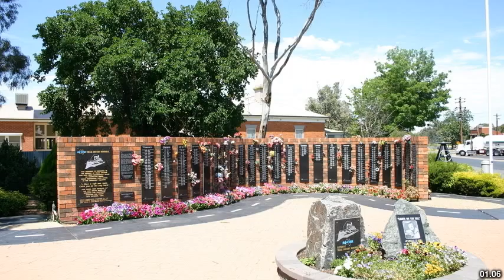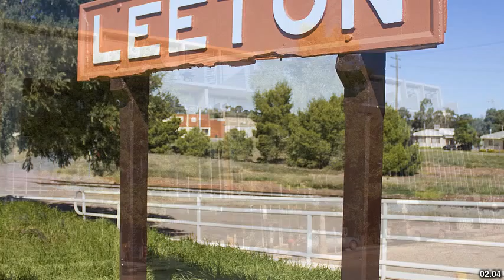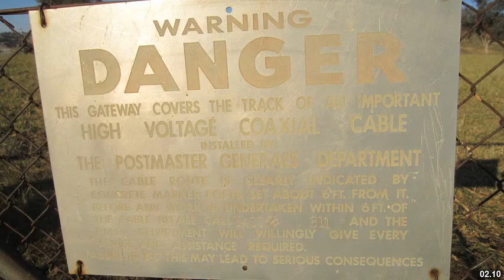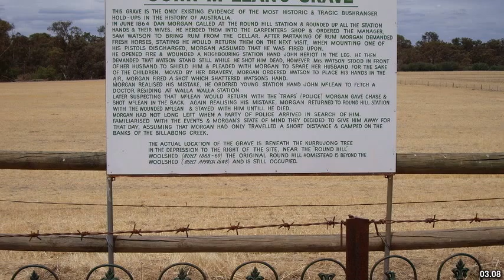Best places to visit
Best places to visit - Coolac (Australia) Best places to visit - Slideshows from all over the world - City trips, nature pictures, etc.